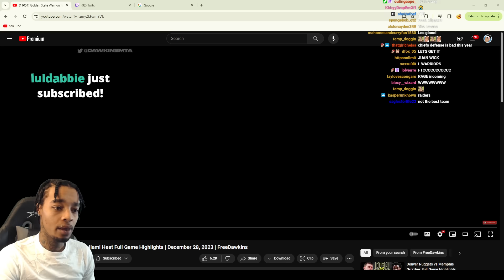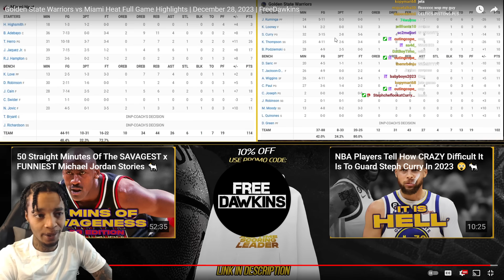FlightReacts To HEAT at WARRIORS | FULL GAME HIGHLIGHTS | December 28, 2023!